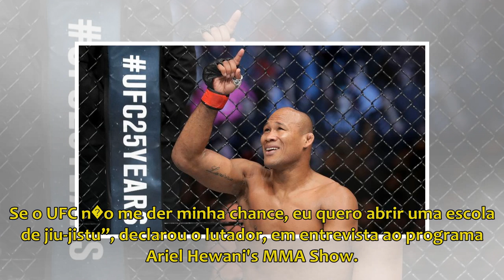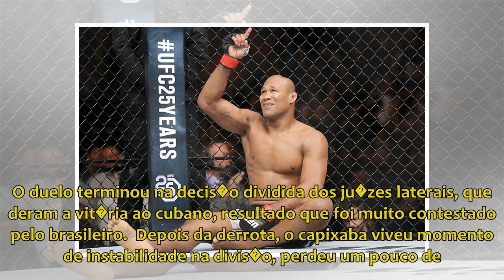Jacar� amea�a abandonar a carreira se n�o ganhar chance de disputar cintur�o do UFC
UFC Brasileiro ter� revanche contra cubano e espera ter title shot com vit�ria Jacar� espera ser reconhecido em caso de vit�ria na revanche (Foto: Streeter Lecka/AFP) Com revanche diante de...